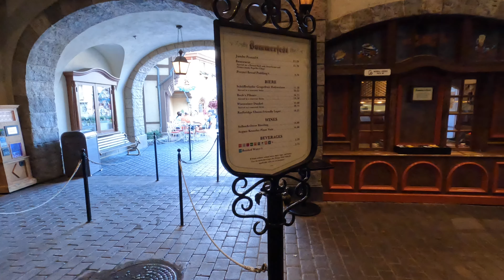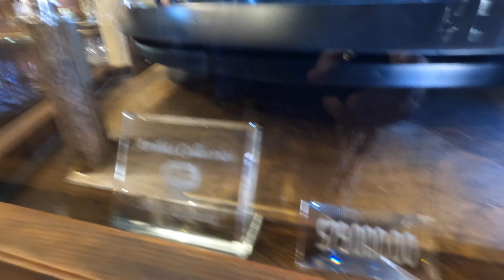Italy and Germany Deep Dive at EPCOT